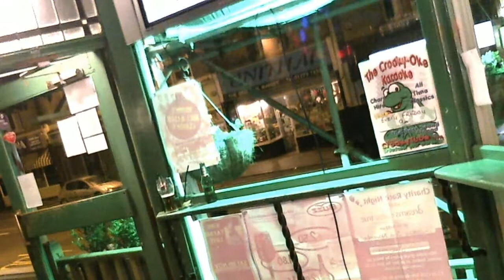Jack Taggart - House of the rising sun.wmv